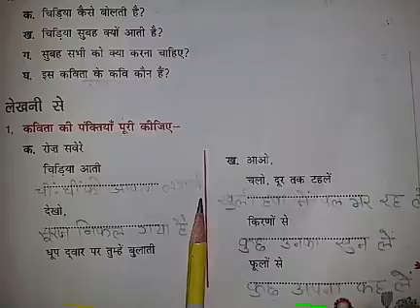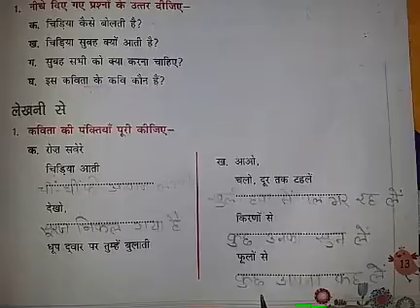Lecture_2_Class 4 ( Hindi )